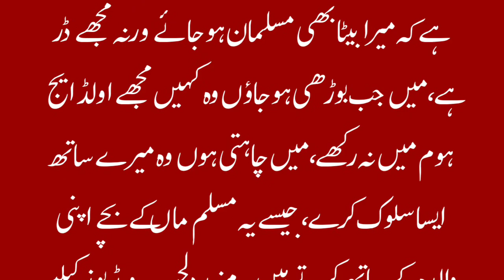france k islamic center ki ajeeb kahani | knowledge by shaikh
ek aurat france k Islamic center me apny 14 sala bety ko ly kr hazir hui k issy muslaman kr den.

jb wo Islamic center puhnchy to aurat bahr ruk gi or bety ko andar bhej diya.

bety ne ja kr Islamic center k nigran ko bataya k us ki maan chahti hy k me musalmn ho jaon.

nazim ne poocha k aap khud b tayyar  hen to larky ne kaha k me ne is bary abi nhi socha.

bahar hal meri man ye chahti hy k me musalman ho jaon.
poocha k maan muslim hy?

larky ne btaya k nhi wo none muslim hy
poocha k kahan hy
larky ne btaya bahr hy

unhon ne kaha k bulao jb bulaya giya to poocha k kiya ye sach hy k aap nonse muslim hen or chahti hen k ap ka beta muslaman ho jay?

aurat ne kaha g han
poocha wo q?